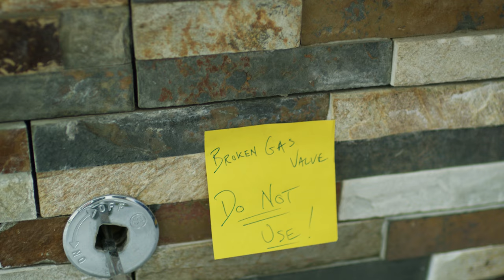Right About Now (Fire) Emergency Department - Lutheran Medical Center - 4K 30s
Wouldn't it be great to know where a comprehensive ER is right about now? There's a moment in time when you suddenly realize it would be really great to know where a comprehensive emergency room is. At Lutheran Medical Center, our emergency department is equipped to handle everything from serious fractures to chest pain and stroke, while others might need to transfer you if your emergency is too serious. Know where to go before you ever need to know where to go.